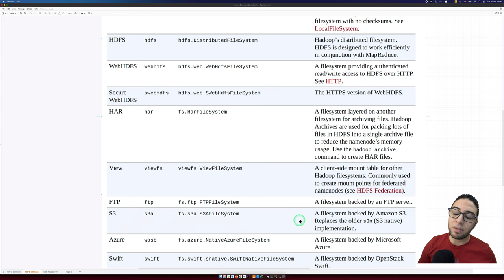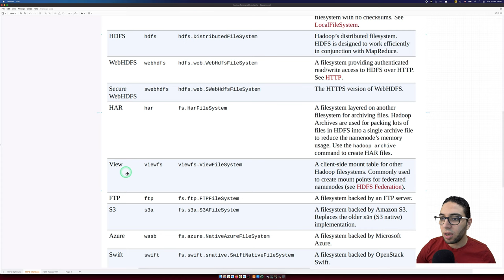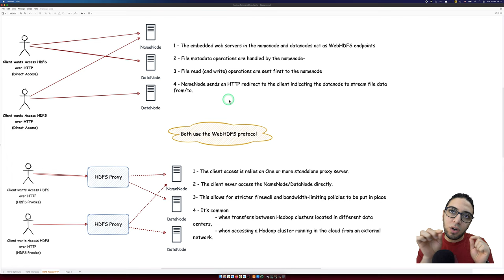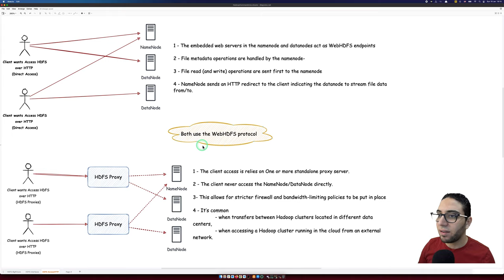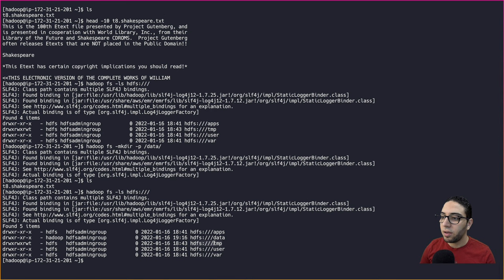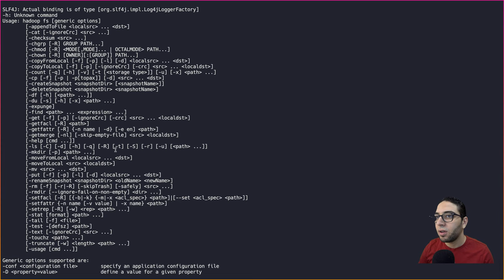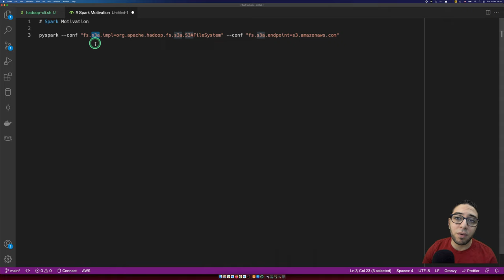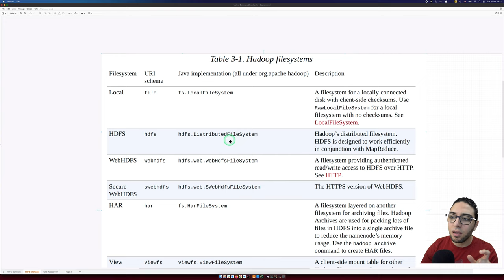Ch.03-16 - Hadoop Filesystems and CLI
- The Command-Line Interface
- Basic Filesystem Operations
- Hadoop Filesystems.
- Hadoop Java Interface for FileSystem Ex: hdfs, S3a, and wasb.
- Access HDFS using Direct Access and Proxies.